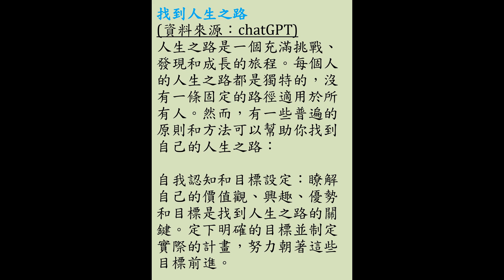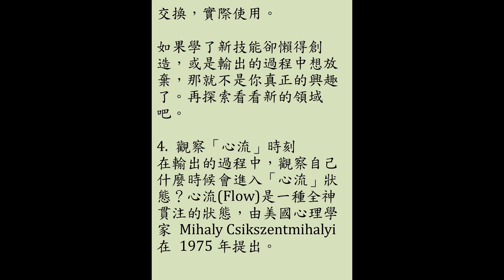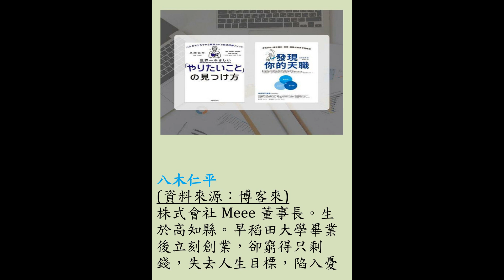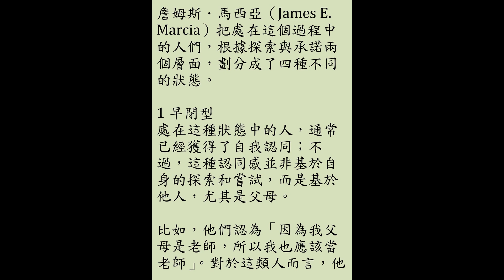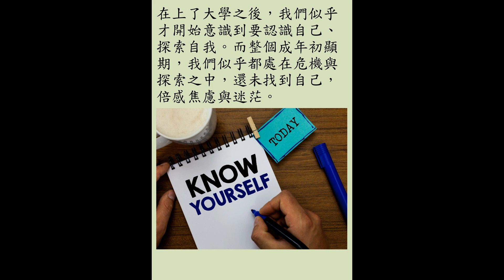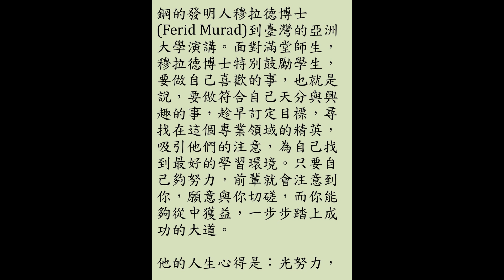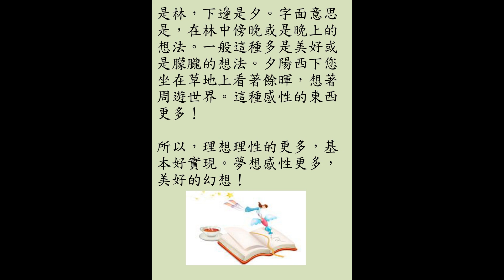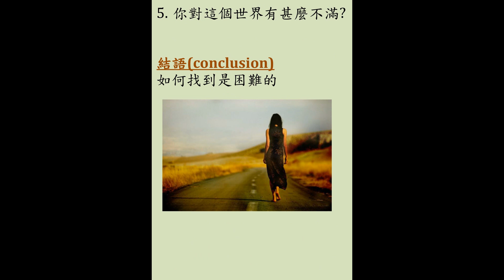20240313-人生之路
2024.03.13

資料來源於網路，僅供參考

因為超級喜歡，所以才製作此影片，可以不喜歡，請不要傷害，謝謝